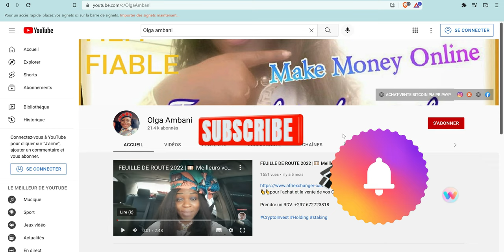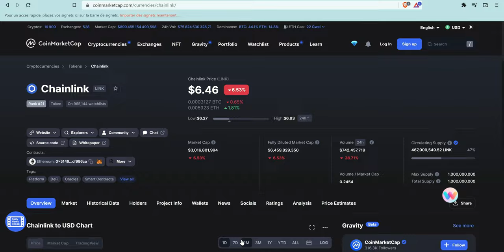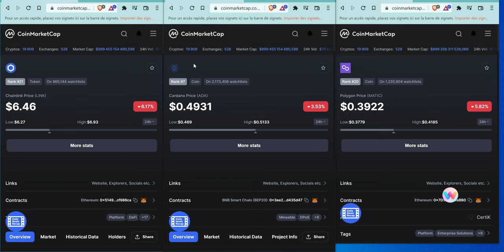TOP 3 DES CRYPTO A ACHETER CETTE SEMAINE MALGRE LA CHUTE !!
Dans cette vidéo, je partage avec vous 3 cryptos monnaies que j’achète malgré la chute et la crise que l’on connait. Noter que ces cryptos doivent être acheter avec un objectif de long terme !!!

⚠️Rappelez-vous d'être prudent car l'achat de crypto monnaie ou NFT n'est pas sans risque. Penser à ne jamais mettre plus d'argent que vous n'êtes prêt à perdre.⚠️

6- Coinbase: obtient 10$ BTC lors de ton premier dépôt de 100$

DYOR
Dans le but que chacun puissent se constituer pas à pas une rente la plus passive possible ! 📈
✔️Je ne présente que des plateformes où j'investis personnellement ✔️ Je ne propose aucun conseil en investissement, seulement du contenu à titre informatif et de présentation,
DYOR (prenez le temps de faire vos propres recherches complémentaire, c'est la base d'un investissement réussi).
💚 N'hésitez pas à soutenir la chaîne en laissant un like, en partageant la vidéos à vos contacts sensibles à l'investissement 💚